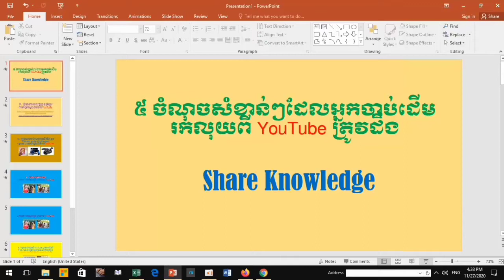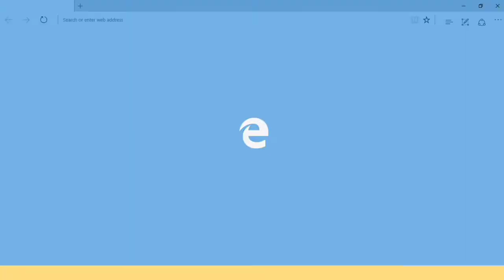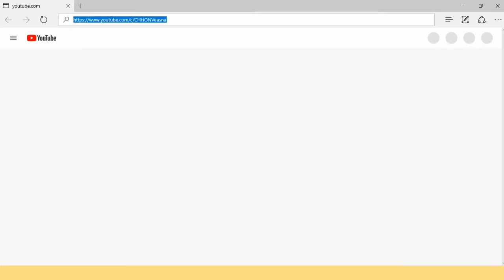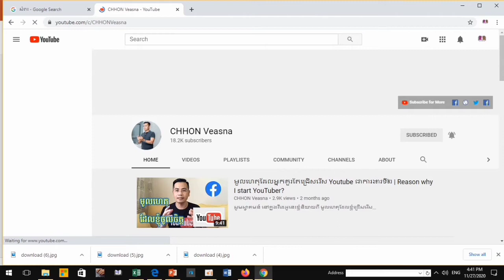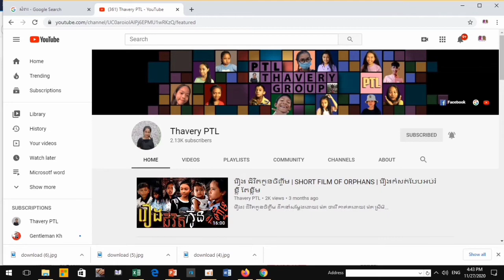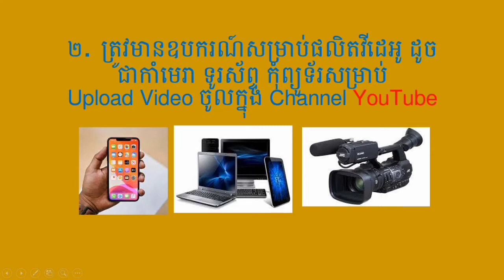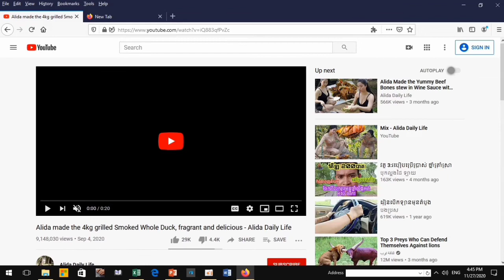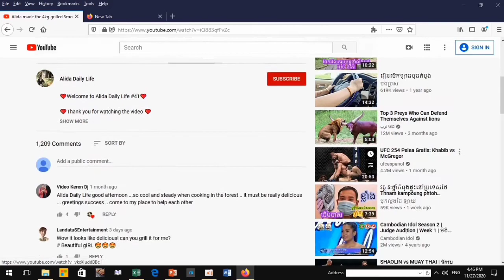៥ ចំណុចសំខាន់ៗដែលអ្នកចាប់ផ្ដើមរកលុយពី YouTube ត្រូវដឹង